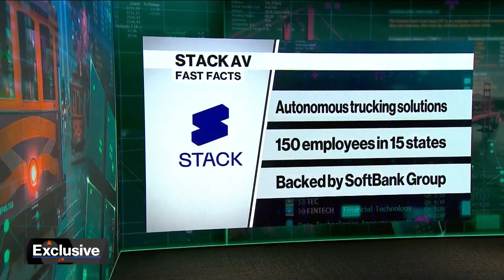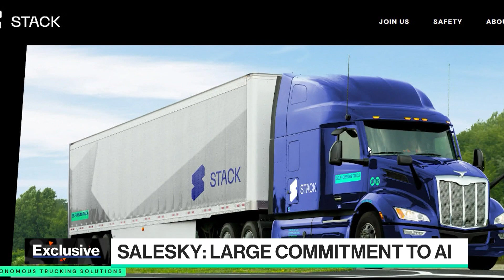Former Ford Veterans Launch Own Autonomous Trucking Startup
The founders of Argo AI, the self-driving operation that Ford and Volkswagen shut down last year, are launching a new autonomous trucking startup Stack AV, with backing from Japan’s SoftBank. Stack AV CEO Bryan Salesky joins Ed Ludlow and Caroline Hyde on "Bloomberg Technology."